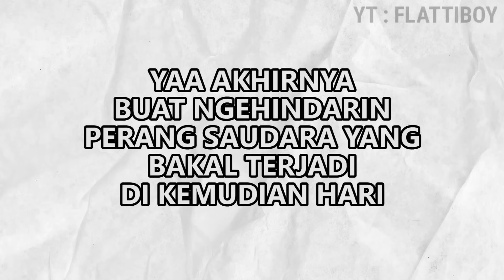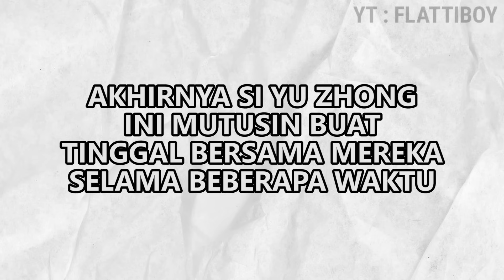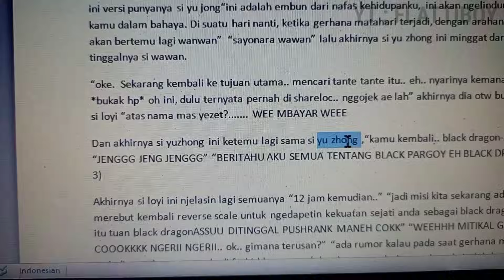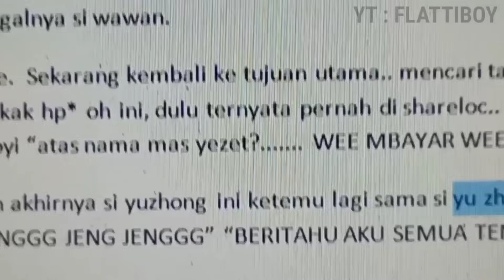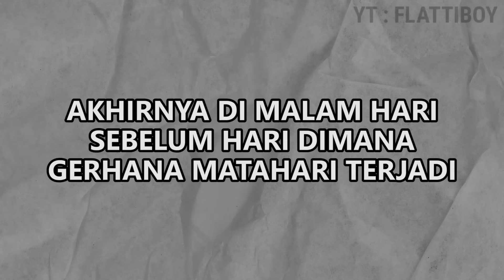Asal Usul Hero Yu Zhong Senangkep Gw - Mobile Legends Bang Bang Indonesia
asal usul si Nagabonar senangkep gua

Game ID (Server) : 868295x (2010)

JANGAN LUPA LEK, KOMENG, DAN SUKREP